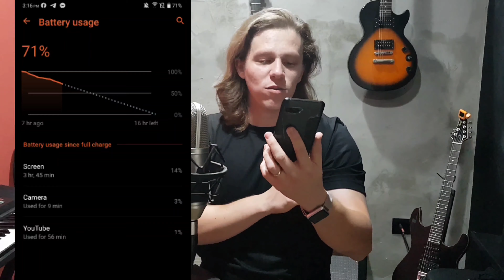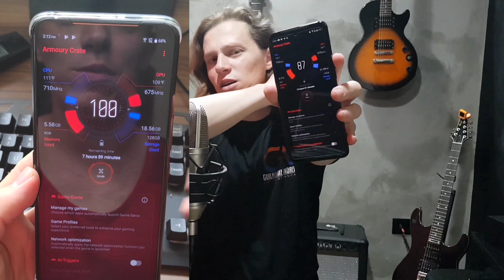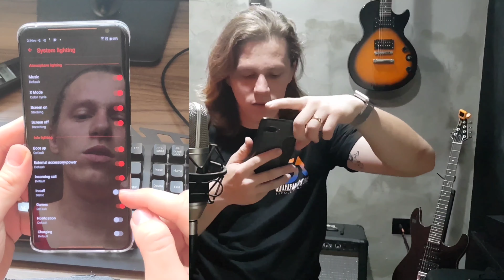Asus Rog Phone 2 - O MONSTRO sagrado! Quem é mate 30 pro na fila do pão?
Minhas primeiras impressões sobre o Asus ROG PHONE 2.
O monstro sagrado!
O melhor smartphone do ano na minha opnião.
A asus que já tinha me surpreendido com o zenfone 6, elevou o nível com um som de outro mundo e 6000Mah de bateria em um smartphone completamente diferente de tudo que já vi.

Link para o produto:
Diga aí nos comentários.